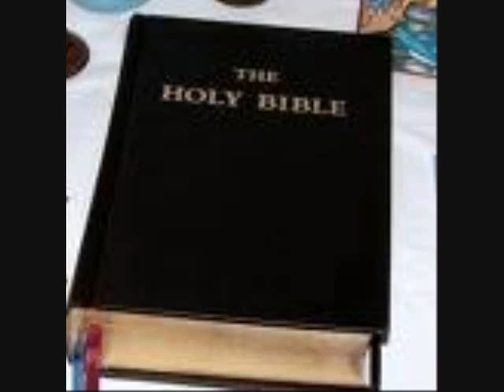Don't Forget To Remember Me by Carrie Underwood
i made this because of my mom. i love her very much, she's my best friend.